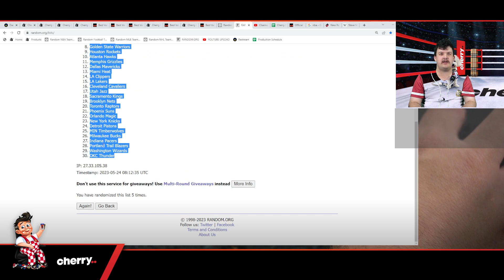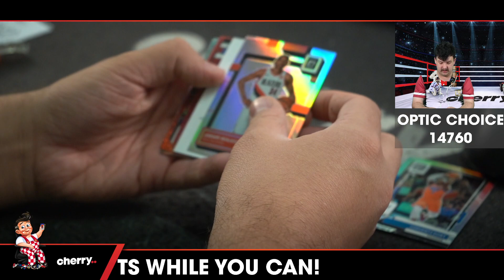22-23 Optic Choice 1-Box Break + Flawless Spot #14760 - Random Team - May 24 (5pm)